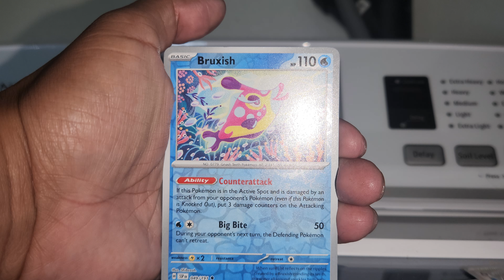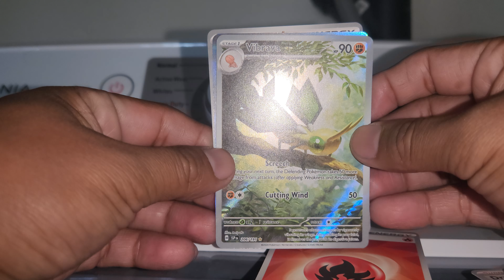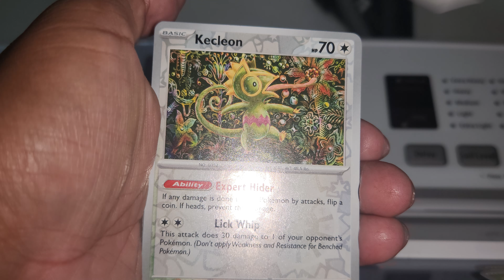surging sparks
Let's see what I get.